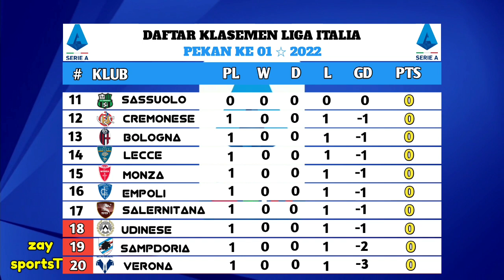Liga Italia - Juventus vs Sassuolo, Liga Italia Malam Ini, Serie A 2022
LIVE : Liga Italia - Juventus vs Sassuolo, Live Streaming Liga Italia Malam Ini, Serie A 2022

hasil verona vs napoli
highlights verona vs napoli
verona vs napoli highlights
liga italia highlights
highlights liga italia 2022

jadwal bola tadi malam ini
jadwal liga italia malam ini
bola tdi malam
jadwal liga italia pekan ke 1
jadwal serie a 2022

hasil pertandingan liga italia pekan ke 1, tahun 2022
Serta daftar klasemen,top score,top asisst & daftar clean sheets

sabtu, 13 agustus 2022 , live RCTI / Bein Sport 3

SAMPDORIA VS ATALANTA   0-2
MILAN VS UDINESE   4-2

minggu, 14 aguatus 2022 , live RCTI / Bein Sport 3

MONZA VS TORINO   1-2
LECCE VS INTER   1-2
FIORENTINA VS CREMONESE   3-2
LAZIO VS BOLOGNA   2-1

senin, 15 agustus  2022 , live RCTI / Bein Sport 3

SPEZIA VS EMPOLI   1-0
SALERNITANA VS ROMA   0-1
VERONA VS NAPOLI

selasa, 16 agustus  2022 , live RCTI / Bein Sport 3

JUVENTUS VS SASSUOLO

KLASEMEN

1. MILAN      3 POIN
2. ATALANTA     3 POIN
3. VIORENTINA     3 POIN

serie A liga italia 2022/2023